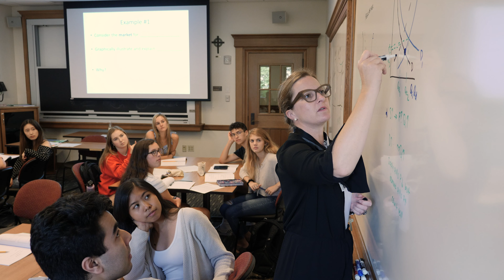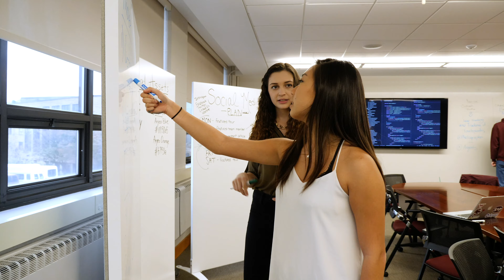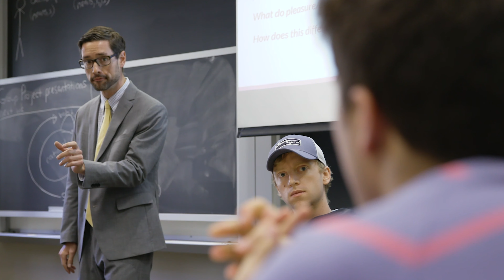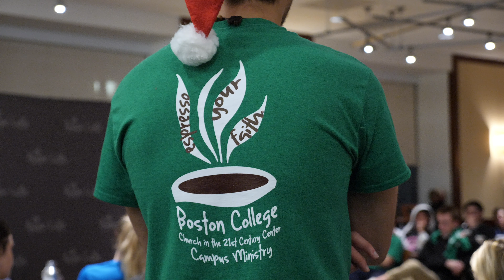Boston College Campus Tour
Visit Boston College in Chestnut Hill, Massachusetts. Learn about the buildings, history, and student life on the Heights. Tour led by Student Admission Program guides Tiff Brooks '21 and Franny Hess '20.

Video created and produced by the Office of University Communications:
Director & Cinematographer: John Walsh '17
Audio Recording & Production Assistants: Alex Orav & John Dunn '20
Audio Post Production: Paul Dagnello